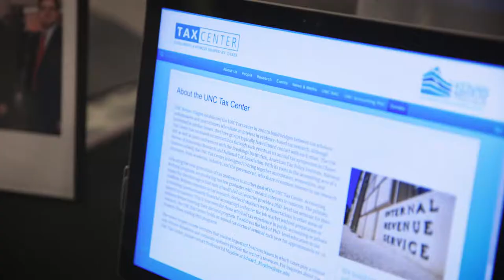The Kenan Institute of Private Enterprise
With the belief that private enterprise is the cornerstone of every free and prosperous society, the nonpartisan Frank Hawkins Kenan Institute of Private Enterprise develops and promotes innovative, market-based solutions to vital economic issues facing business today. Hear from Prof. Greg Brown, the institute’s executive director, about our work to foster the entrepreneurial spirit, stimulate economic growth and improve the lives of people everywhere in the video above, to learn more about how you can get involved.